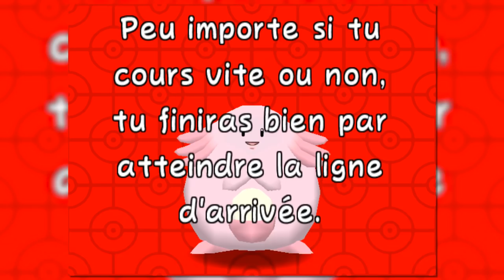Le jeu POKÉMON aussi NUL que TF1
Ascuns continue la découverte des spin off de Pokémon avec Pokémon Channel, le seul jeu pokémon aussi nul que TF1, et on exagère pas, à vous de voir et de nous le dire en commentaire!

Merci ! ≧◔◡◔≦